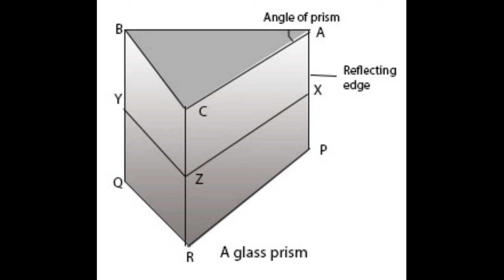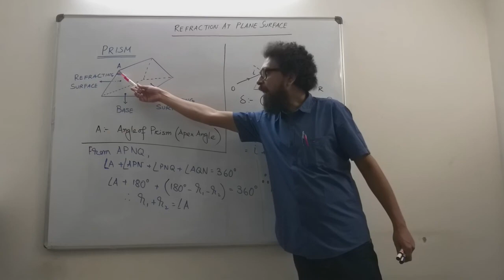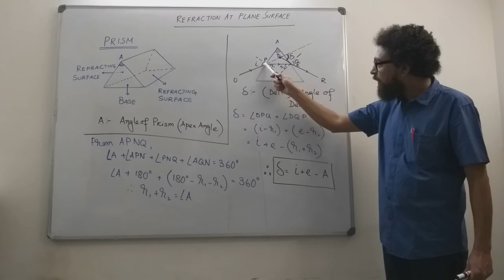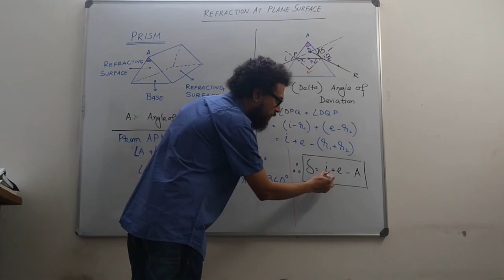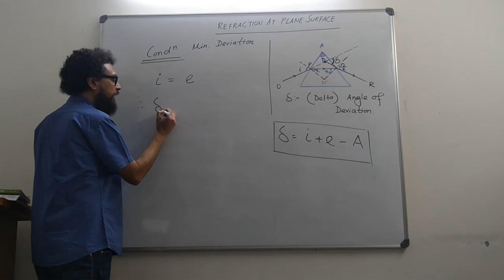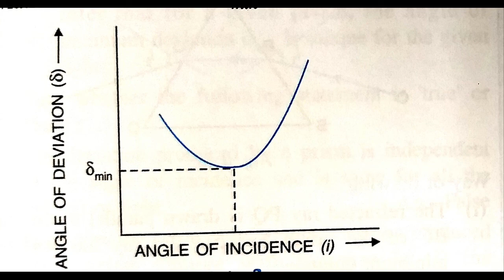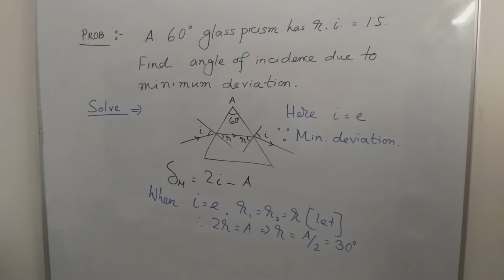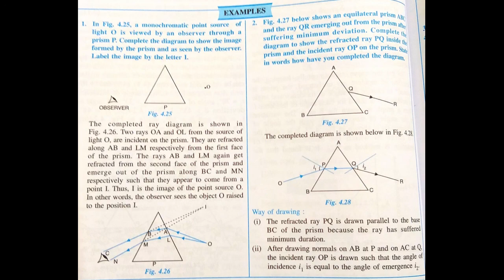AccentUs Physics Classes - Refraction of Light Through Glass Prism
As per scope of Class 10 syllabus this video covers :
- Min value of angle of deviation
- simple numericals